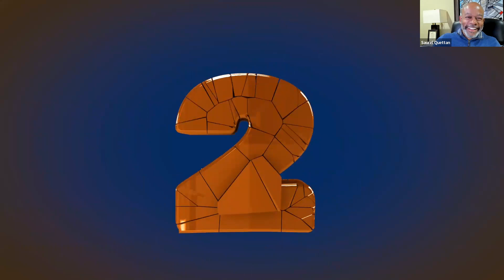How To Awaken the Genius in Your Company and Walk Among Giants(It Has Little To Do With More Money)?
On this episode of TheDailyHuddle, Coach Gio and Saurel Quettan explore the 4 things that most small business owners neglect that have the biggest impact on employee performance.

👨🏾‍🦲ABOUT Saurel Quettan:
Saurel is a human behavior and transformation expert. He is the creator of Launching You - Access to Being the Leader You Most Respect. He is a trusted advisor to CEOs, founders, owners and key executives of small and medium sized businesses. Saurel is the founder and CEO of exeQfit, Inc., a business consulting firm dedicated to empowering leaders to discover hidden barriers to high performance and create shared plans to build and sustain an environment for high performance.
✅ Monday - Friday
✅ 9:00 am (GMT-4)